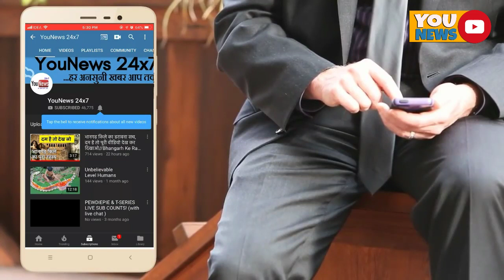अकबर ने अपने बूढ़े बाप को भी नहीं बक्सा, बूढ़े बाप का किया था ये हाल || Akbar Ki sacchayi